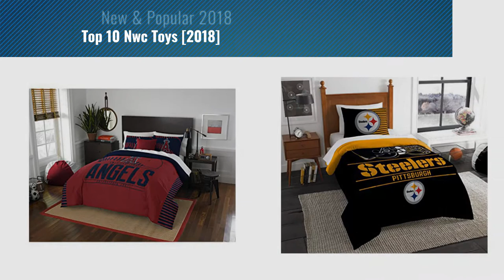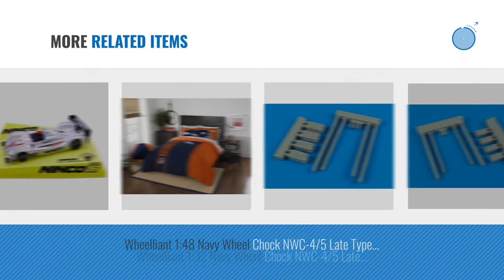Top 10 Nwc Toys [2018]: Arizona Cardinals Bedding Set Sham NFL 2 Piece Twin Size 1 Comforter 1 Sham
- New! 2019 Black Friday / Cyber Monday Slot Cars Deals and Updates.

Black Friday / Cyber Monday Arizona Cardinals Bedding Set Sham NFL 2 Piece Twin Size 1 Comforter 1 Sham Football Linen by NWC

Black Friday / Cyber Monday 1/32 slot car ACURA (Acura) LMP NWC'10 (LTD.EDITION) by Ninco

Black Friday / Cyber Monday Wheelliant 1:48 US Navy Wheel Chock NWC-4/5 Early Type - Resin Detail #148003 by Wheelliant

Black Friday / Cyber Monday Los Angeles Angels Comforter Set Bedding Shams MLB 3 Piece Full-Queen Size 1 Comforter 2 by NWC

Black Friday / Cyber Monday Pittsburgh Steelers Bedding Set Sham NFL 2 Piece Twin Size 1 Comforter 1 Sham Football by NWC

Black Friday / Cyber Monday Jacksonville Jaguars Bedding Set Sham NFL 2 Piece Twin Size 1 Comforter 1 Sham Football by NWC

Black Friday / Cyber Monday Wheelliant 1:32 Navy Wheel Chock NWC-4/5 Early Production - Resin Detail #132008 by Wheelliant